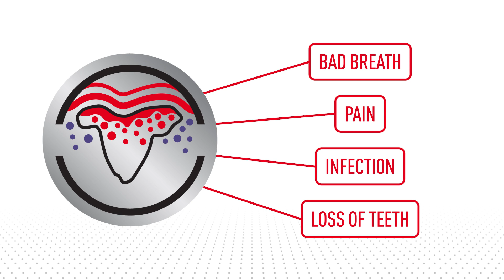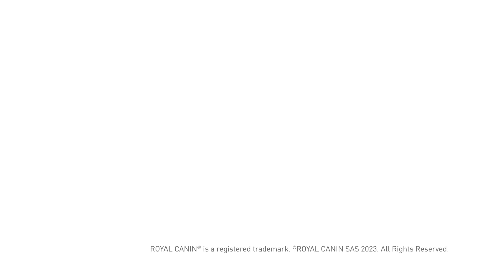Royal Canin Dental range: Support your pet's oral health.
Introducing a tailored dental diet is a great idea, which has been specially created to reduce buildup on your pet's teeth while improving gum health.

Your best asset in maintaining your pet’s dental health is a tailored dental diet like Royal Canin Dental range for cats and dogs, which has been clinically proven to effectively reduce plaque build-up. The size and shape of the kibble helps to reduce plaque accumulation and tartar build up.

The Royal Canin Dental range for your pets is a simple daily solution that will help make a world of difference to your pet's oral health.